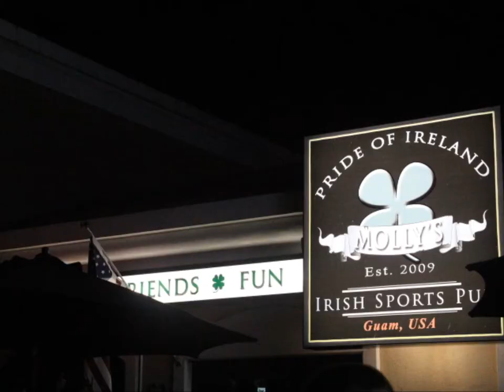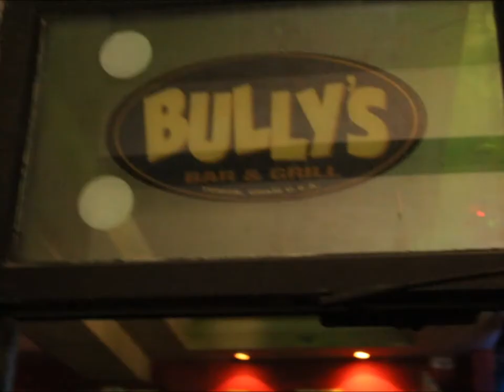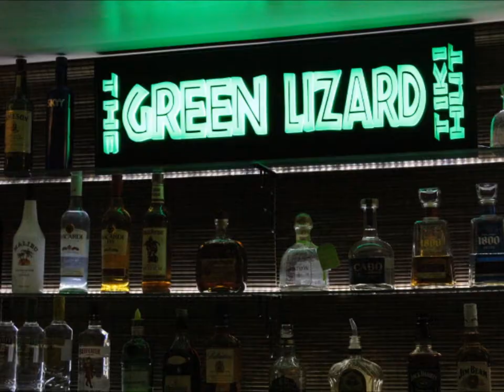Guam Trip Part 4: Tumon Bay Nightlife [HD]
Hitting up as many bars as possible, hanging out with locals and tourists, making new friends, and spending hella money.